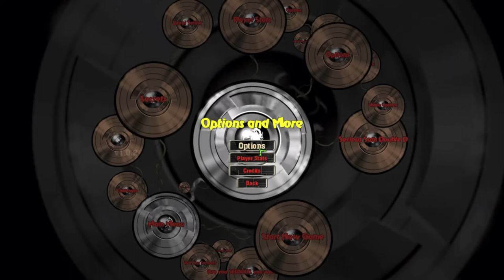Let's Play Serious Sam: Double D Pt 1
Serious Sam: Double D; Part 1.
Developer: Mommy's Best Games, Publisher: Croteam, 2011